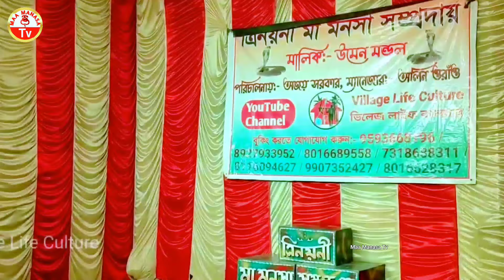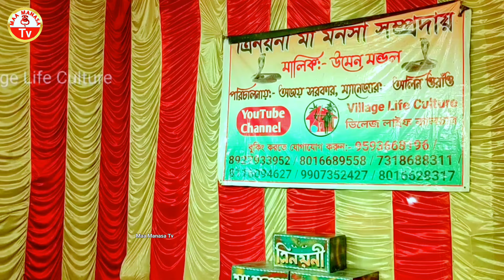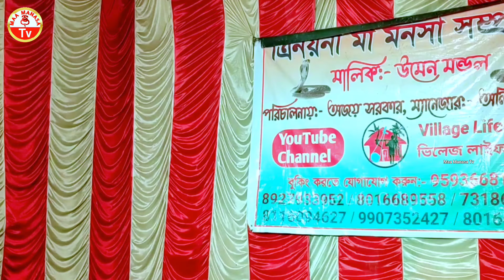Ajay Behula | Ajay Sarkar | Maa Manasa Gaan | Monosa Gan | bangla gaan video |bangla song video 2024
Maa Manasa Tv Channel (মা মনসা টিভি চ্যানেল) - এ মা মনসার গুন কীর্তনের অর্থাৎ মনসা গান ভিডিও আপলোড করা হয়।
⭐⭐⭐ বিশেষ দ্রষ্টব্য:-
      আমরা নিজেদের রেকর্ড করা ভিডিও শুধুমাত্র (Maa Manasa Tv চ্যানেলে)  আপলোড দিয়ে থাকি। অন্য কারো রেকর্ড করা ভিডিও আমাদের চ্যানেলে আপলোড করা হয় না। আপনার ভিডিও আমাদের চ্যানেলে দিতে চাইলে আমাদের সঙ্গে যোগাযোগ করুন।

We record LIVE Stage Performance of Actor's and Singer's with our ‘Camera’ & ‘Audio Recorder’ machine. All footages are in ORIGINAL.
আমরা শুধুমাত্র লাইভ স্টেজ শো / প্রোগ্রামগুলিকে ভিডীও ক্যামেরা দিয়ে রেকর্ড করি (ধারন করি) এবং পরে শিল্পীদের অনুমতিক্রমে ইউটিউবে /ফেসবুকে আপলোড করে থাকি / দিয়ে থাকি।

কারো মনে কোন রকম আঘাত,আমরা দিতে চাই না। সেরকম কোন উদ্দেশ্য আমাদের নেই, কোন বিষয়ে আপনি দুঃখ পেলে নির্দ্বিধায় আমাদেরকে জানান। আপনাদের মতামতে ও পরামর্শে আমাদের সমৃদ্ধ ও ধন্য করুন।।